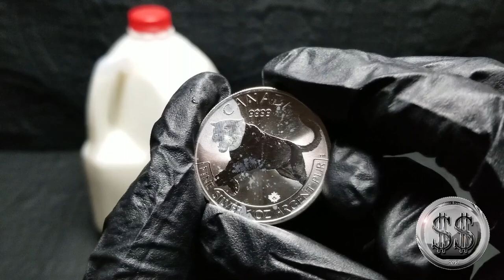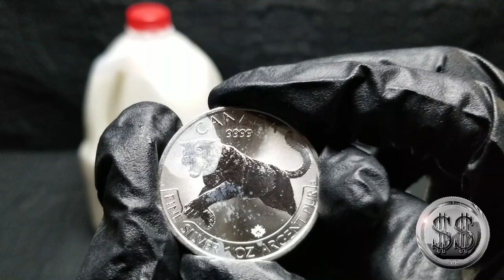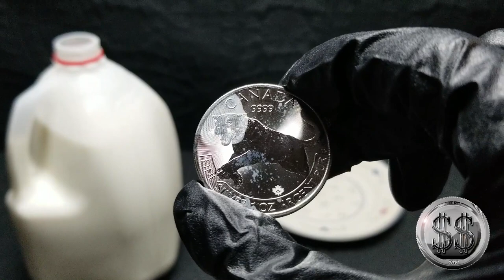The Cougar Has Milk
Shame on Provident metals for sending me a milk spotted coin like this.